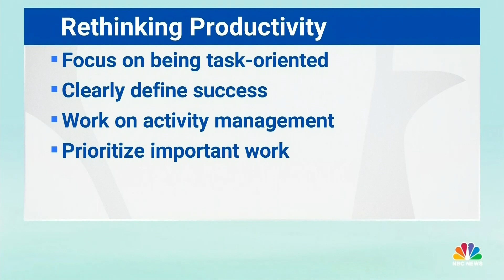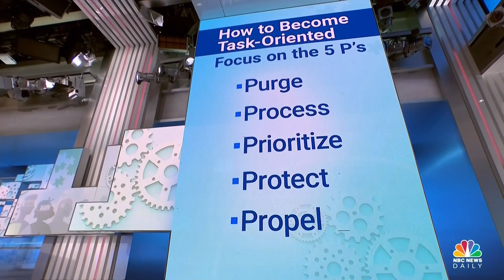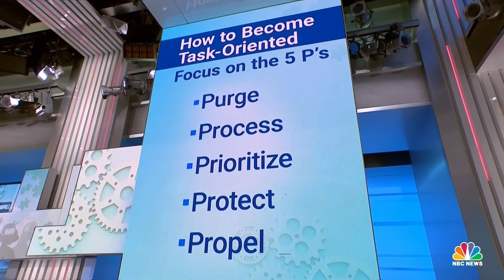A Simple 5 Step System to Increase Your Productivity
Do you ever find yourself wishing you had more hours in the day? Wanting to be more productive and efficient, but feeling overwhelmed by the constant pressure to do more? In this video, I share an interview I did on NBC News Daily where I talk about how to increase your productivity at work and at home.

In the video I walk you through a simple productivity system called  the five P's: purge, process, prioritize, protect, and propel. Each P is carefully designed to enhance productivity without being too rigid or structured. We learn how to get our thoughts onto paper through purging, plan each day with intention through processing, choose our most important tasks with prioritization, and protect dedicated time to tackle those tasks. Finally, I share strategies to set up tomorrow for success with the final P, propel.

In this video you’ll learn:
How can I be more productive?
What’s the best simple productivity system that works?
How can I manage my time better?
How can I create a productive daily routine?

Concepts, Theories and Studies Covered:
- Time Management
- Productivity Systems
- Increasing Productivity

🎧THE INTENTIONAL ADVANTAGE PODCAST

📚 BOOKS BY TANYA DALTON:

The Joy of Missing Out Named a Top 10 Biz Book of Year by Fortune

On Purpose: The Busy Woman’s Guide to an Extraordinary Life of Meaning & Success

ABOUT TANYA

Tanya Dalton is a best-selling author, top female motivational speaker, and nationally recognized productivity expert. She helps executives and entrepreneurs step into purposeful leadership.

Tanya’s books have been translated into 8 languages around the world; her first book, The Joy of Missing Out, was named a Top 10 Business Book of the year by Fortune Magazine. Her podcast, The Intentional Advantage has received millions of downloads from listeners around the world. She is a featured expert on several networks including NBC and Fox and is both an Entrepreneur and a Forbes contributor with articles focused on leadership strategies. Tanya is considered a thought leader in purposeful productivity and leadership by some of the world’s leading publications including Forbes, Inc, Fast Company, and Real Simple.

Tanya is also the founder of inkWELL Press Productivity Co. a multi-million dollar company providing tools that work as a catalyst in helping people do less while achieving maximum success.